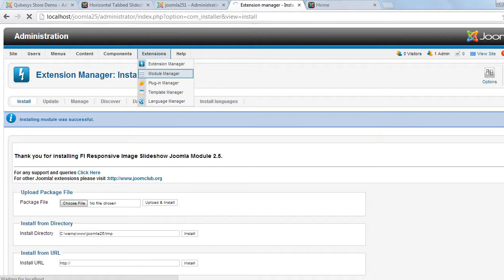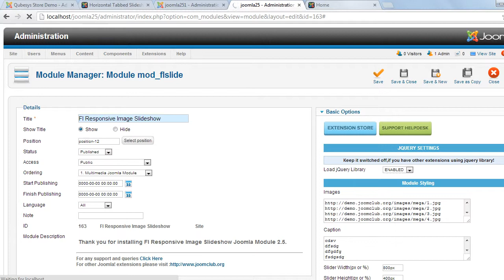Flslide Responsive Image Slideshow Joomla Module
This is an ultimate and light weight Slider module, it can slide the images with the navigation Arrow. All you have to do is to set the images in the parameter screen. Highly configurable and backed with a 24x7 Customer Support package. This module is cross browser compatible and works on all the modern browsers. Bug Free and works great! Compatible with Joomla 1.5.x , 2.5.x , 3.x.x , 3.2.x. The Downloads Access and Extension Support is valid for 6 months from the date of purchase.